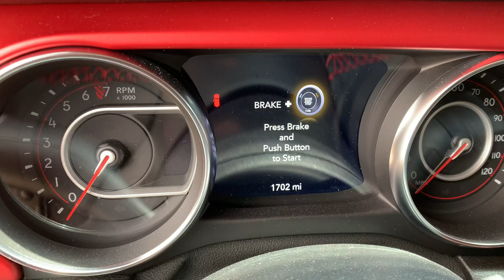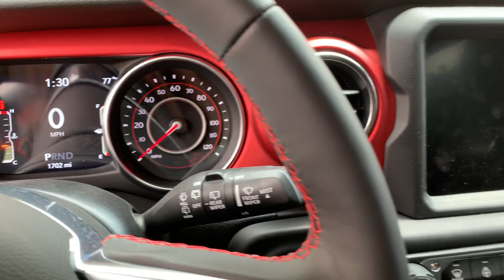2019 Jeep Wrangler jl Rubicon walk around (stock)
New Jeep same color